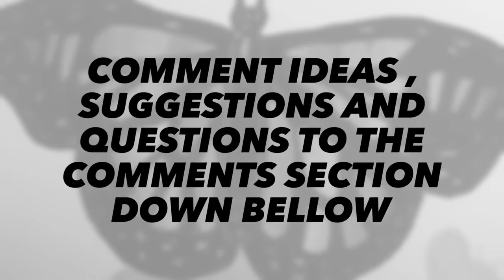How to draw a Rainbow Monarch Butterfly / part 7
This video will show you how to draw a beautiful Monarch Butterfly with a rainbow blend. make sure you visit my channel , LEARN TO DRAW to watch the rest of the videos showing the full process of the colorful drawing.